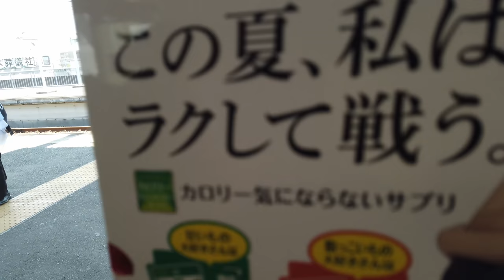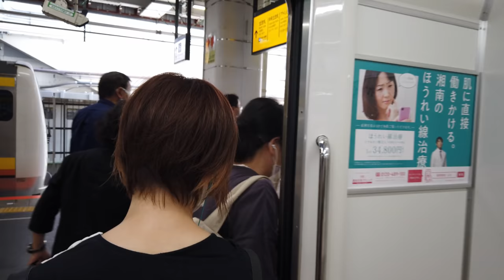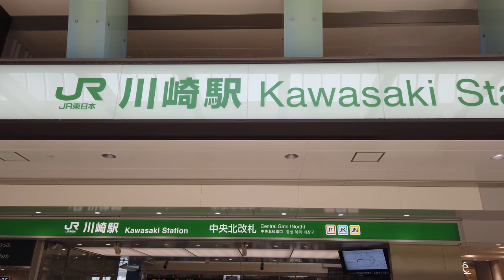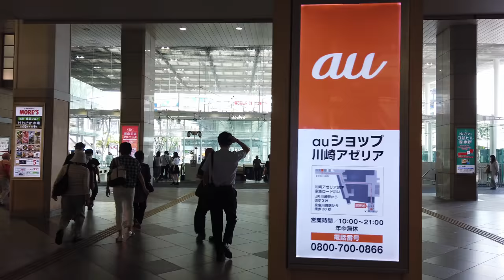Japan Train Ride - JR Nambu Line from Mizonokuchi to Kawasaki - 4K 60FPS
Time for another train ride. This time I'm in Kawasaki, just outside of Tokyo, riding the JR Nambu line. This line is one of the most important rail links for people living and working in Kawasaki.

0:00 Musashi-Mizonokuchi Station 武蔵溝ノ口駅
2:10 Train Arrives
5:00 Musashi-Shinjō Station 武蔵新城駅
7:00 Musashi-Nakahara Station 武蔵中原駅
9:30 Musashi-Kosugi Sta. 武蔵小杉駅
13:25 Kashimada Station 鹿島田駅
18:30 Kawasaki Station 川崎駅

No comments including racism will be tolerated.  Any comments targeting people on the basis of their membership of a particular racial or ethnic group will be removed.